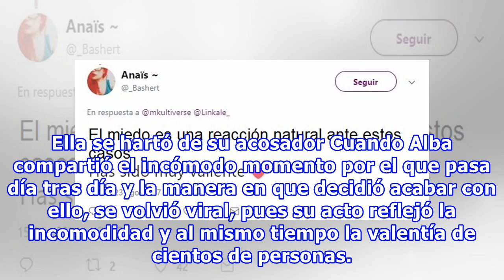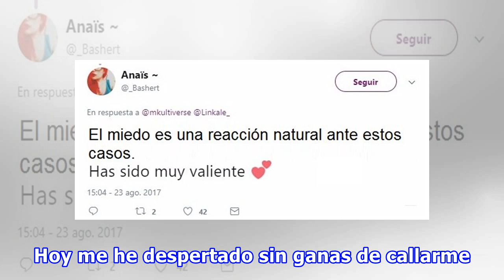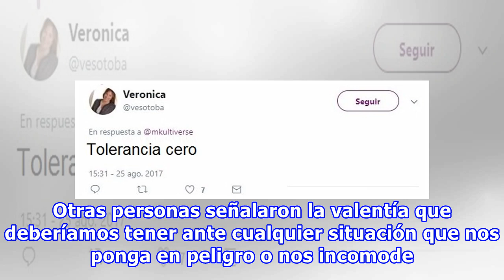‘Me tienes HARTA’; se cansó de su acosador y lo enfrentó grabándolo en video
El acoso callejero va en aumento y las mujeres solemos ser las más afectadas. Por suerte hay chicas que saben defende...